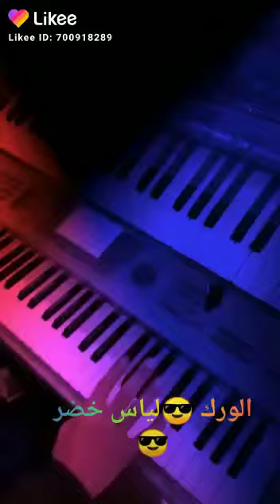العازف الياس الخضير والفنان منير الصفوك